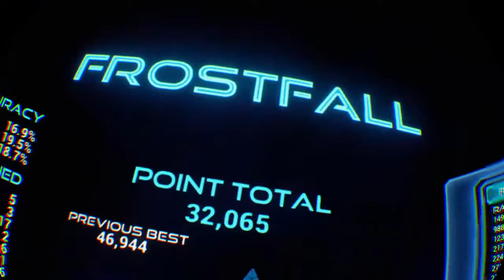Farpoint Challenges PSVR COOP Zockotron & Dekuman X